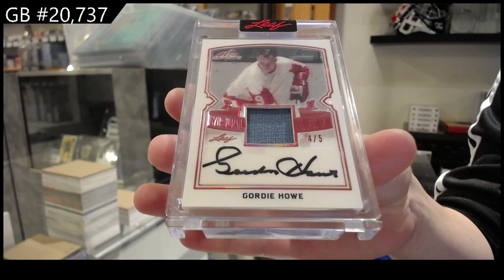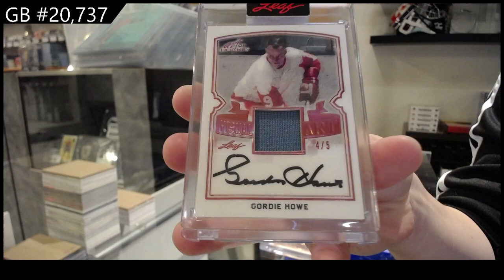2021-22 Leaf Art of Hockey Box Break - CNC GB #20,737